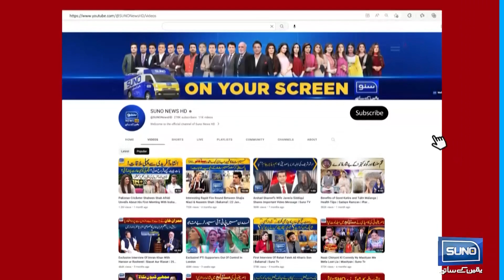Gabber Singh ki Entry per Basanti ka Dance | Nasir Chinyoti | Zafri Khan | Mastiyan | Suno News HD